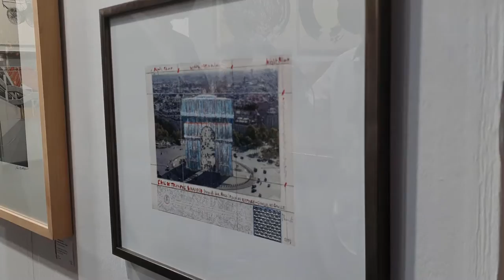POSITIONS exhibitors2021 - Art Edition-Fils (Düsseldorf) / POSITIONS Berlin Art Fair 2021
Wir treffen am Stand der Art Edition-Fils GmbH / Fils Fine Arts (Düsseldorf, Stand D03) ein, wo uns Dr. Alexander Fils unter Anderem einige Vorzeichnungen Christos für "L'Arc de Triomphe, Wrapped" präsentiert.